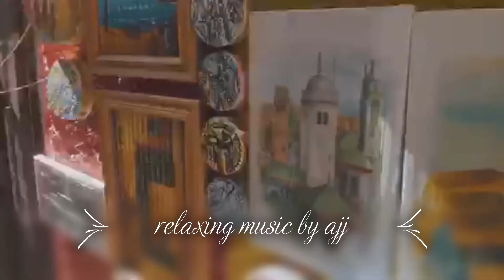relaxing mind help you get stress out of you body